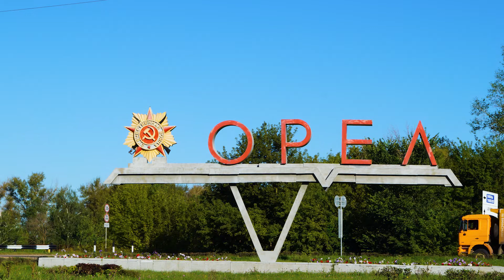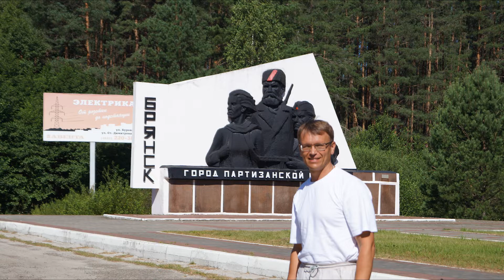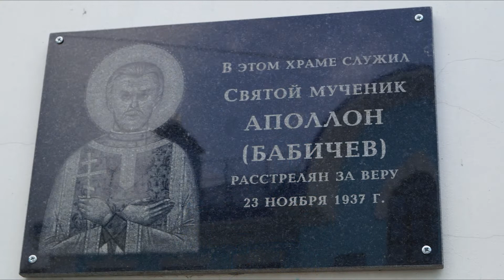Путешествие в Калугу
Путешествие из Воронежа в Калугу на машине. Достопримечательности Калуги. Краткий обзор Орла, Брянска и Дятьково по пути следования.